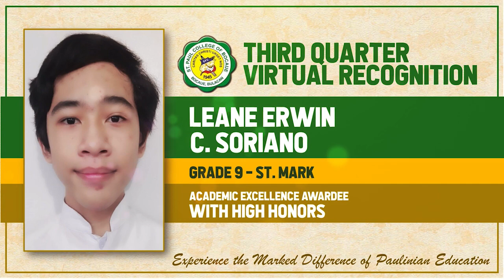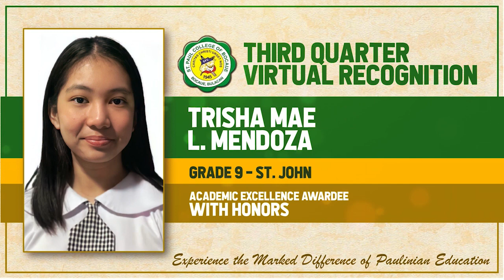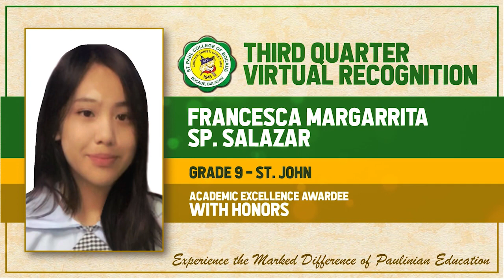Junior and Senior High School Academic Excellence Awardees (3rd Quarter)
SPCB congratulates the 3rd Quarter Academic Excellence Awardees!